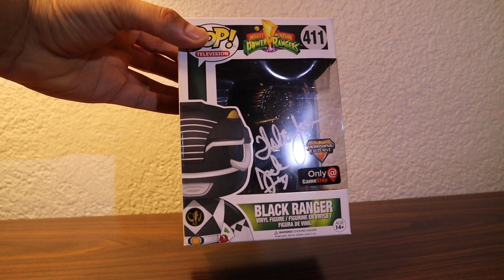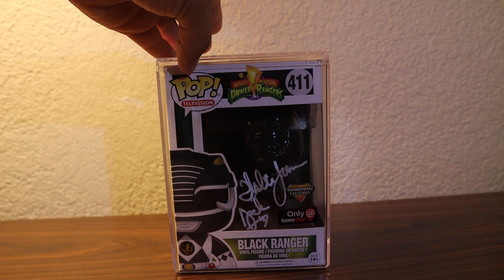Mi primer Funko POP! Autografiado | BLACK RANGER @WalterEJones | El Primer Power Ranger Negro